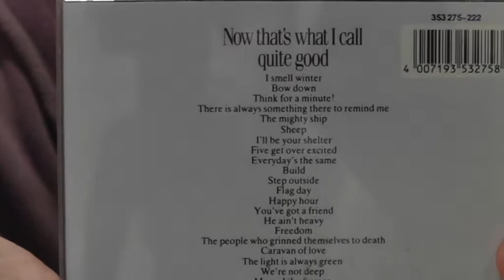Musiktipp: Housemartins. Now that´s what I call quite good.